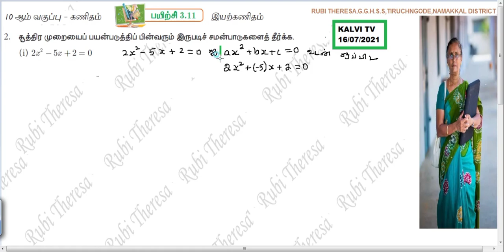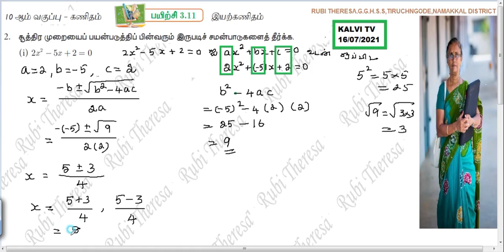KALVI TV 16/ 07/ 2021 / 10thMaths | ALGEBRA | Exercise 3.11 | Sum 2(i ) | Tamil Medium